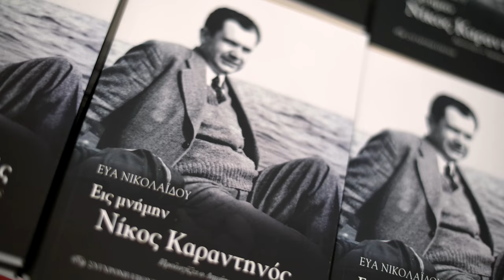Ομιλία του Θ. Καραντηνού στην παρουσίαση της έκδοσης, "Εις μνήμην Νίκος Καραντηνός"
"Το βιβλίο δείχνει αδρά και ανάγλυφα την προσωπικότητα του Νίκου Καραντηνός" ανάφερε ο Θεοχάρης Καραντηνός, δρ μηχανικός και στη συνέχεια αναφέρθηκε σε στιγμές και γεγονότα που καθόρισαν και διαμόρφωσαν την προσωπικότητά του πατέρα του.

Όπως σημείωσε η προσωπικότητα του είναι η σύνθεση της μεγάλης παράδοσης κοινωνικών αγώνων και εξεγέρσεων των Επτανήσων και ιδίως της Κεφαλονιάς, αλλά και της θεωρίας του επιστημονικού σοσιαλισμού που πολιτικός εκφραστής της είναι το ΚΚΕ.

Τα "σχολεία" που τον καθόρισαν είναι ο πόνος και η αγωνία του ξωμάχου στον κάμπο της Κεφαλονιάς, το πέρασμα του από τη λαχαναγορά που δούλεψε και εκμετάλλευση που βίωσε, τα παράνομα τυπογραφεία της ΕΠΟΝ την περίοδο της κατοχής και τόσα άλλα... "Σχολεία" που τον γαλούχησαν και του εδραίωσαν την πίστη ότι το καινούριο θα νικήσει.